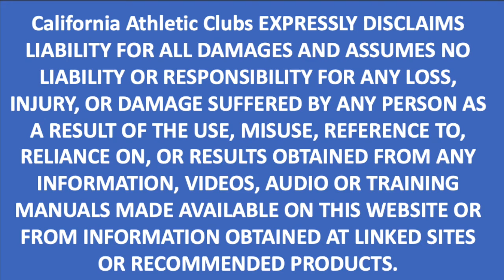Pyramid Sculpt with Danielle Oct 8